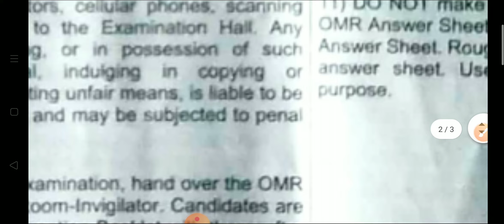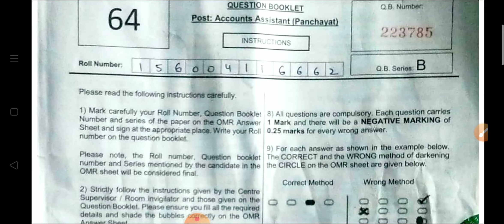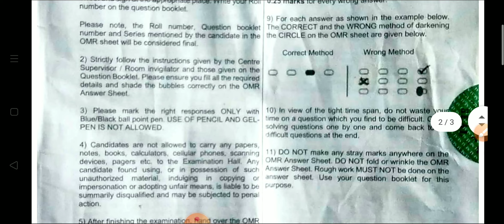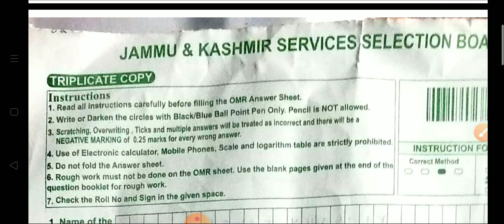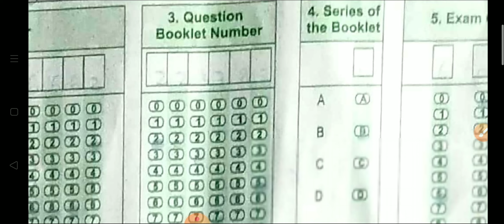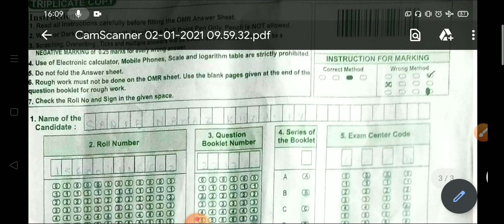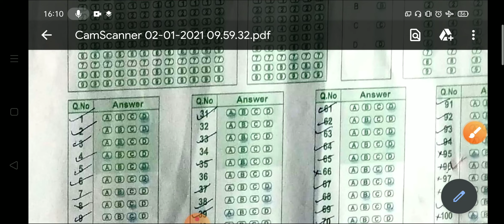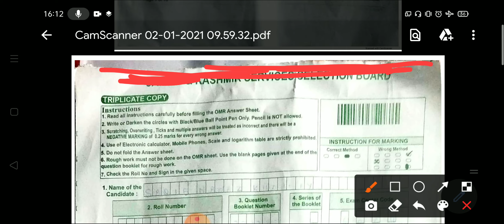JKSSB OMR KAISAY BARAY|HOW TO FILL OMR IN JKSSB|EXAMJUGGAD|WINGS|JKSSB CLASS IV|JKSSB FAA|JKSSB SI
how to fill OMR in the jkssb exams
omr kaisay baray
jkssb finance account assistant